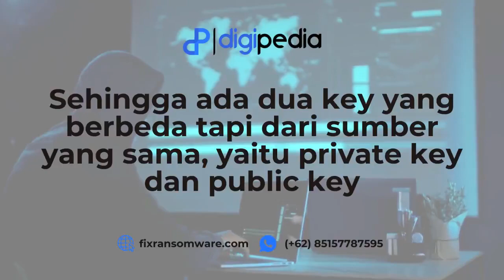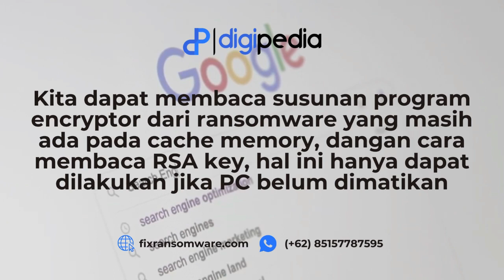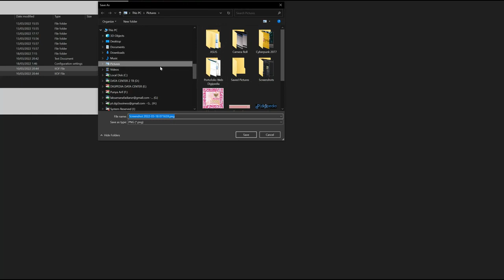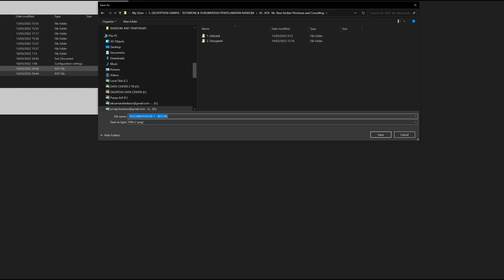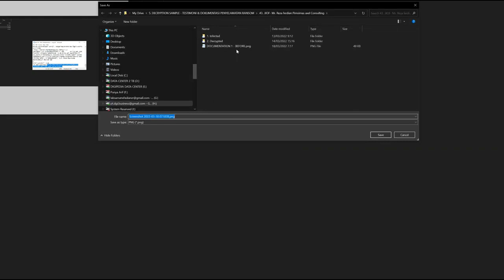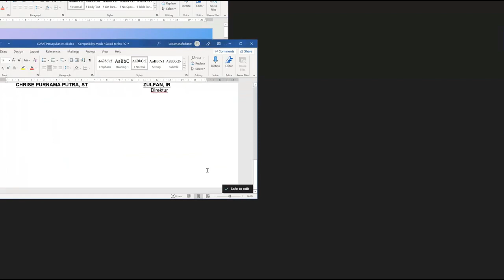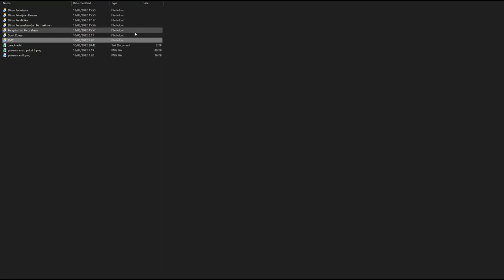How to Decrypt STOP/DJVU Ransomware with ID Online Extension .lloo .lltt .llee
Video ini diambil oleh PT. Digitalisasi Global Inklusif (digipedia) saat decrypt file terinfeksi virus dari Perusahaan terkemuka. Fixransomware.com merupakan AES decryption company yang saat ini telah melayani ratusan MNC dalam mengembalikan data 100%, membersihkan inang virus, dan memproteksi server QNAP NAS mereka dari serangan ransomware.

Kami telah berhasil memecahkan assymetric encryption dari ransomware terbaru seperti: .lloo .lltt .llee

Selain itu, kami telah berhasil memecahkan varian ransomware 1201 ID Online dari beragam hacker dunia seperti: .jhbg .jhgn .mmob .ttii .zpps .qlln .nnuz .fefg .fdcv .dfwe .errz .ifla .byya .kruu .mine .xcvf .egfg .bbnm .sijr .hhjk .ewdf .uihj .zfdv .rryy .rrbb .bbzz .eegf .bnrs .rrcc .bbii .eijy .efvc .hkgt .lloo .lltt .llee

Jika data anda terkunci dengan salah satu dari ekstensi diatas, Yap, data anda telah terkunci dan terdekripsi oleh ransomware! Berbeda dengan virus lainnya, belum ada cara untuk mengembalikan data anda baik dengan membayar hacker maupun menggunakan anti virus. Satu-satunya cara yaitu dengan dekripsi harddisk anda dengan 3 metode decrypt ransomware DIGIPEDIA Jasa kami sangat terjangkau untuk recover hingga 100% data!

3 JENIS METODE DECRYPTION DIGIPEDIA:
1. REMOTE RECOVERY: Pengembalian data jarak jauh. Tanpa garansi. Tingkat kesuksesan 1%-60%. Cocok bagi anda yang memprioritaskan kecepatan penyelematan. Pengerjaan maks. 10 hari
2. AES Decryption (Satuan file / sebagian folder): Penyelematan spesifik ke file atau folder tertentu secara utuh 100%. Mendukung segala jenis penyimpanan. Penyelematan menggunakan google drive dan teamviewer. Cocok Bagi mahasiswa yang mementingkan 1-3 file skripsi / perusahaan yang membutuhkan 1 database spesifik. Pengerjaan maks.20 hari
3. AES Decryption (Keseluruhan file dalam 1 PC atau jaringan): Penyelematan keseluruhan file pada sebuah PC/seluruh jaringan 100%. Cocok Bagi korporat yang mementingkan keseluruhan dan keutuhan data (database / program). Pengerjaan maks. 30 hari

METODE PEMESANAN:
1. Anda perlu memilih metode penyelamatan berdasarkan tabel perbedaan metode dengan memperhatikan biaya, percepatan timeline, dan jenis file dan penyimpanan data. Tabel tersebut dapat ditemui di slide produk atau fixransomware.com
2. Hubungi kami via chat atau WA pada poster. Anda dapat meminta surat penawaran dan sample penyelamatan data gratis maks. 100 mb (dalam bentuk screenshot) jika memilih metode AES Decryption setelah DP.
3. Anda cukup memenuhi order dengan trans via Tokopedia atau rek. Perusahaan
4. Kami dapat mengerjakan secara jarak jauh lewat TEAMVIEWER atau panggil teknisi kami ke domisili anda. Untuk metode 2 dapat dengan mengirim Harddisk.

KENAPA MEMILIH PT. DIGI?
1. Kami telah menyelamatkan seluruh varian ID online, Stop/Djvu, PARKER, Lucifer Kobs, Spor, Gzgzqc Ransomware; Snatch. Odaku, Titancrypt, .Elbie & 1203 varian ID Online ransomware lainnya! Sample dan rekaman ada pada web.
2. Dipercaya ratusan perusahaan seperti PT. Fin Logistic, PLN, & PT. Puma Logistic International
3. Kami dapat decrypt sample hingga 100mb dengan pre-order di : Whatsapp (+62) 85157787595, maupun Fiverr di

how to remove lloo ransomware
how to remove .lloo file virus
lloo ransomware removal guide
.lloo file virus removal
decrypt .lloo files
recover .lloo files
how to restore .lloo files
.lloo file recovery